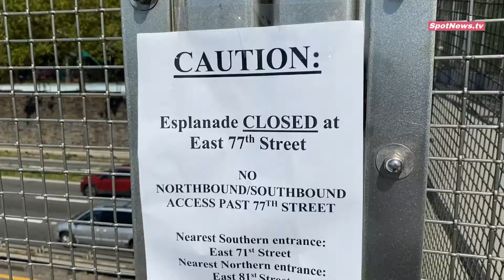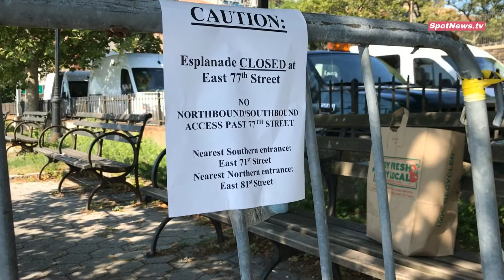Giant Sinkhole Opens under East River Esplanade Manhattan 072120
MANHATTAN - A 15 foot sinkhole opened up on the East River Esplinade Near 76th street taking concrete and paving stones into the water. The parks department is on scene keeping curious pedestrians at bay. Water could be seen straight through the gaping hole. No one was hurt.